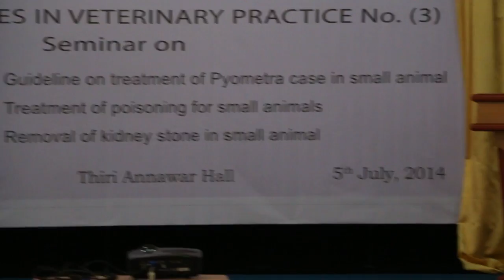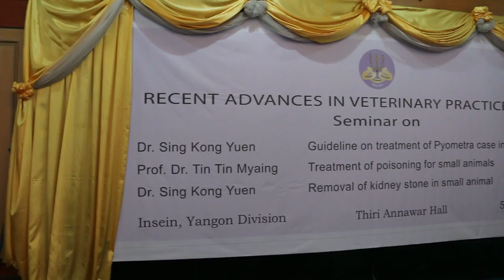75 guests for MVA Seminar No. 3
I gave a talk to Myanmar Veterinary Association members. 75 guests were invited.